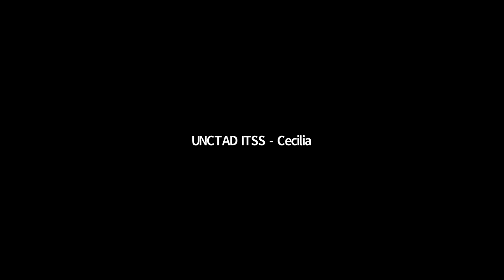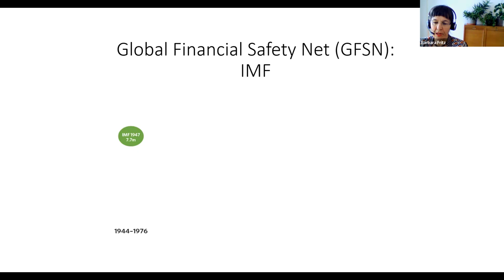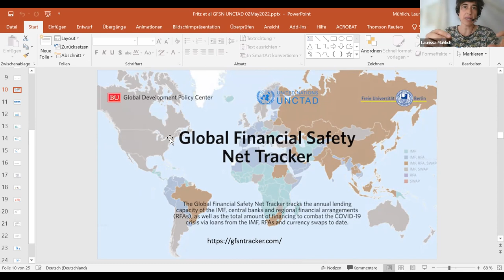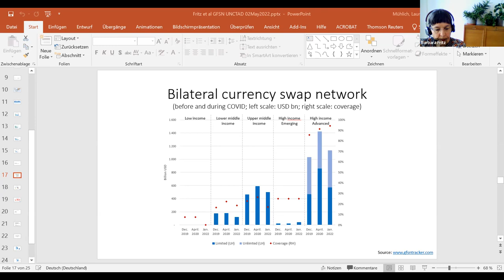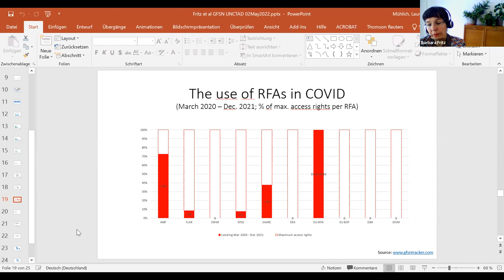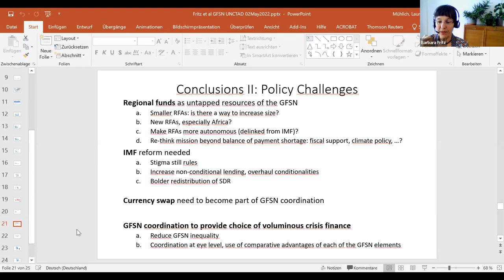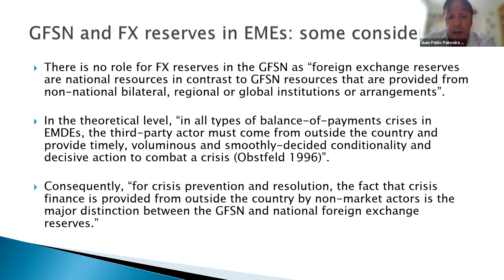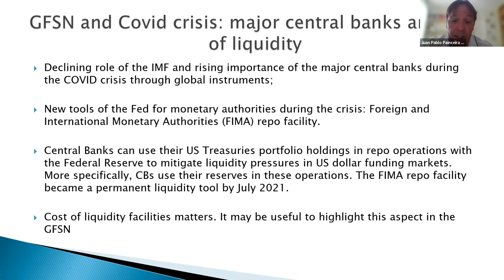No-one left behind? The shortcomings of the GFSN during COVID-19. 04/05/2022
The webinar provides an opportunity to showcase the Global Financial Safety Net (GFSN) tracker with emphasis on the relative importance of the different liquidity options and the income-group profile during the COVID-19 pandemic. The workshop brings together experts on the GFSN, representatives of member countries, policymakers and central bankers from beneficiary countries.

It provides a better understanding of the global liquidity options to developing countries, including their conditionalities and accessibility to different countries and regions. Moreover, it explores ways to leverage the comparative strengths of each GFSN element through coordination to safeguard better access of LICs and MICs to the GFSN.

Moderator: Penelope Hawkins (Senior Economic Affairs Officer, Debt and Development Finance Branch/UNCTAD).

Opening remarks: Richard Kozul-Wright (Director of the DGDS/UNCTAD) and Kevin Gallagher (GDP Center/Boston University).

Presentation GFSN tracker: Barbara Fritz, Institute for Latin American Studies/  Freie Universität and Laurissa Mühlich, Research associate, Global Financial Safety Net tracker.

Juan Pablo Paincera, Advisor, Central Bank of Brazil.

Candelaria Alvarez Moroni, Undersecretary for International Coordination (Ministry of Economy, Argentina).